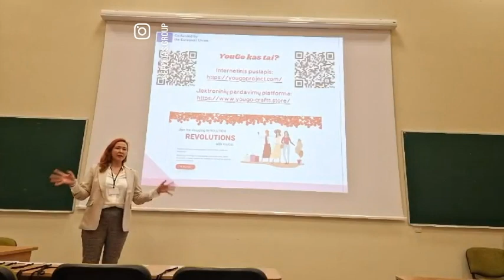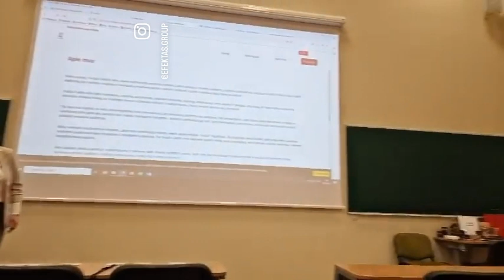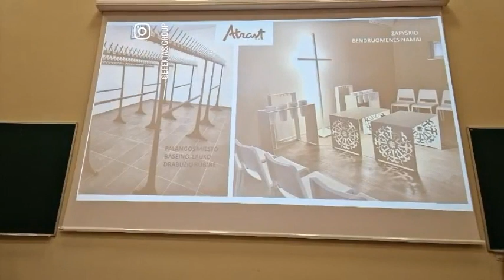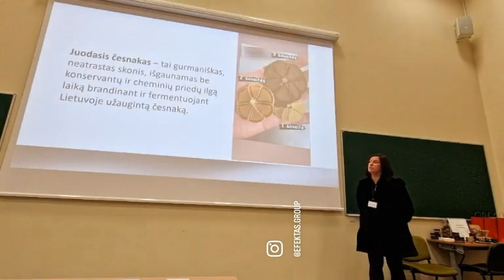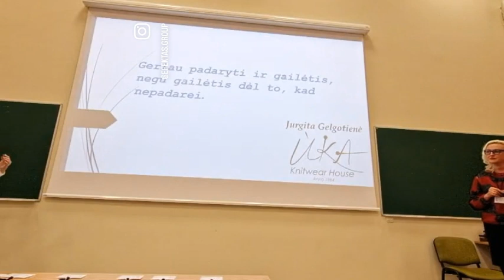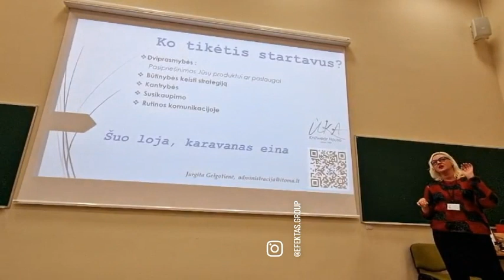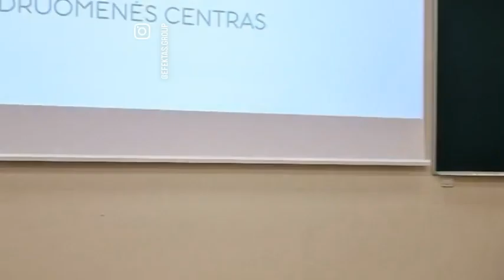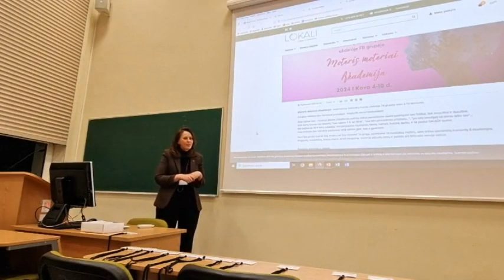You Go project final event with women business leaders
Welcome to the final event of the You Go project, where we celebrate and highlight the achievements of talented women entrepreneurs in the field of e-commerce. This event marks the culmination of an incredible journey, supported by the Erasmus+ program, aimed at empowering women to thrive in the world of business.

Throughout this final event, we will delve into the innovative strategies employed by these women to build and scale their e-commerce ventures. From effective marketing techniques and customer acquisition strategies to supply chain management and building a strong brand presence, our panel of women business leaders will provide invaluable guidance and advice.

Through the You Go project, we aim to inspire and ignite a new wave of women entrepreneurship in e-commerce. We firmly believe that by sharing these success stories and highlighting the immense potential of women entrepreneurs, we can create a more inclusive and dynamic business ecosystem.